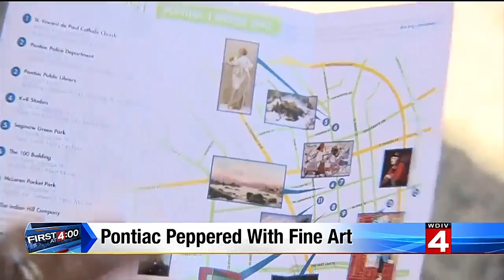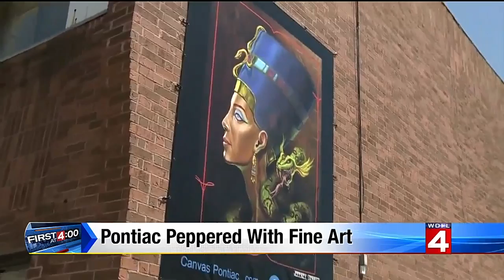Pontiac peppered with fine art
The City of Pontiac has been canvassed with prints of fine art across the city. Local 4’s Paula Tutman reports.